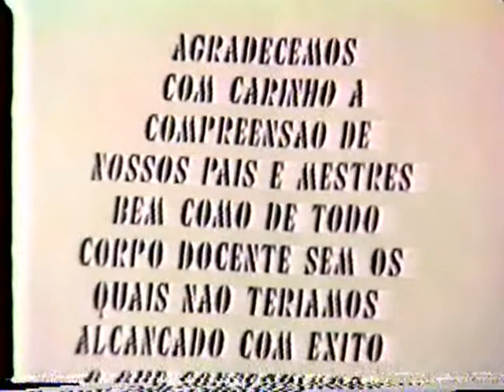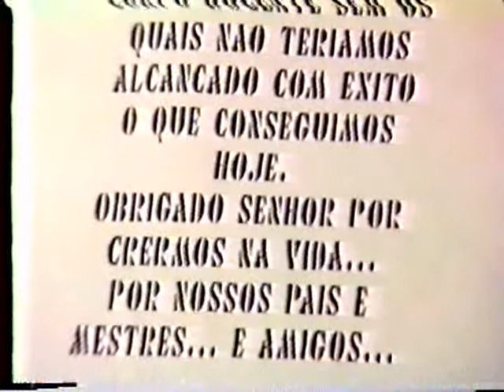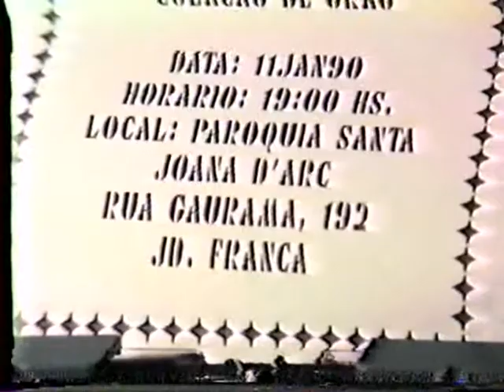EMPG Martin Francisco Ribeiro de Andrada - 1989 (Versão Amanda)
Esta é a versão da Amanda do nosso vídeo de formatura da turma de 1989.